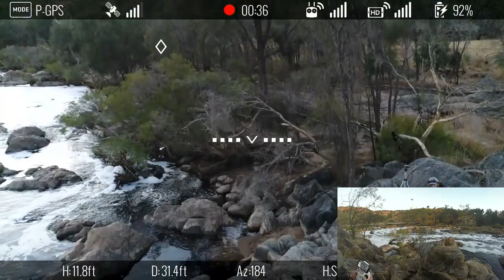Bells Rapids Today From Above - Water Level 0.45m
This would have been a live stream if I was able to get internet, no luck!

Still working on improving the audio, laptop "quad array" mic sucks (previous video from Maylands), GoPro audio (this video) sucks even worse.. Need a lil external outdoor mic I think..

Also I tested the OSD live drone data on this video, would you prefer the data on screen or just a clean empty video feed like the previous Maylands video?

Also, give me suggestions of places to go and fly/film in the Perth area, I am happy to go and live stream from any interesting place!